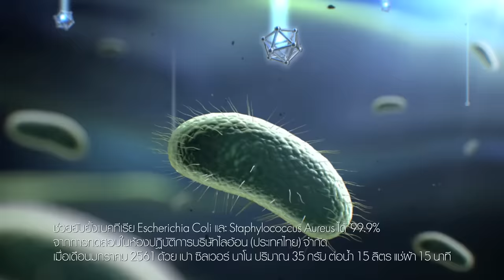[Eng Sub] เจ้าหญิงเม็ดทราย The Sand Princess | EP.1 [2/4]